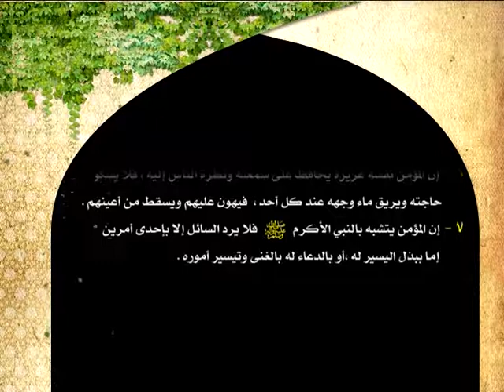خير الزاد 36 | السؤال من غير حاجة | الشيخ حبيب الكاظمي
خير الزاد سلسلة محاضرات للشيخ حبيب الكاظمي
من قناة المعارف الفضائية تم النشر بواسطة مجموعة النقاء
جميع الحقوق محفوظة لقناة المعارف الفضائية